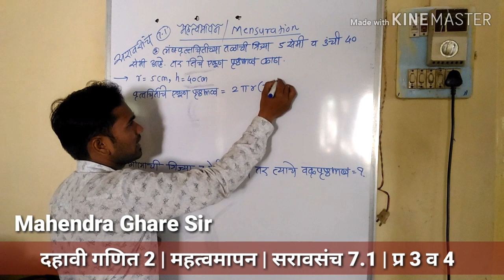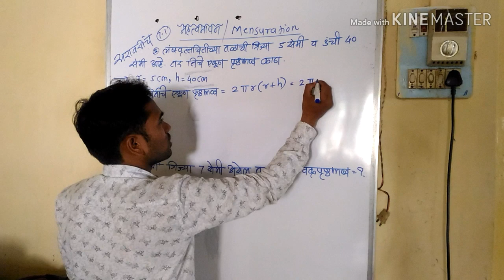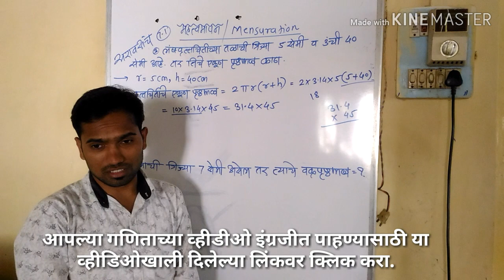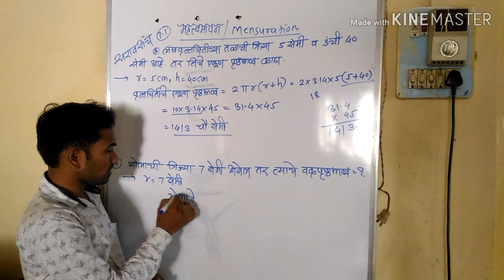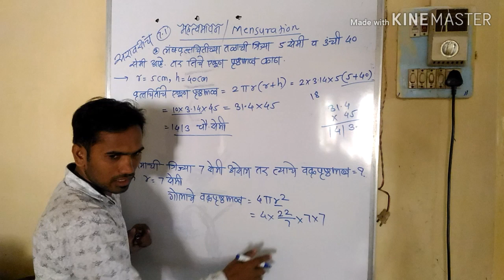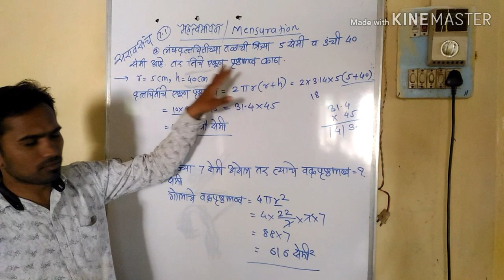Maths | दहावी गणित 2 | महत्त्वमापन | सरावसंच 7.1 | प्रश्न 3 व 4 | Mahendra Ghare Sir